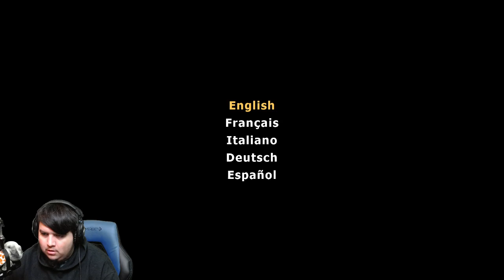Hilarious Chaos Unleashed! 🐿💥 Playing Squirrel with a Gun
Welcome to the sadboiturtles channel! I'm a 26-year-old indigenous gamer passionate about a variety of games. Whether it's horror games, funny games, or the latest hits, you'll find me diving into them all. I'm also an achievement hunter with over 22 games completed 100%!

Join me on my Twitch streams where I team up with my brother, The Console Xplosion, and friends like Revcloud, PSI, Ace, and many more. We have a blast exploring new games and sharing laughs along the way.

My friends who I game with!!!